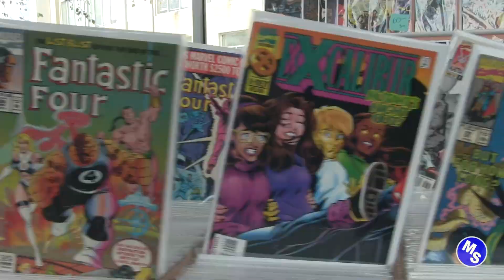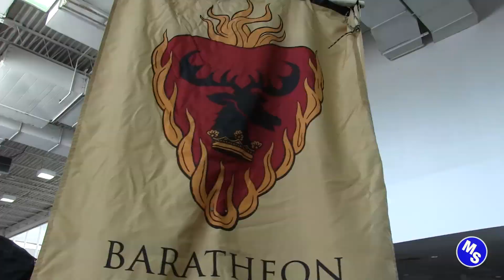Memphis Comic Expo 2017! | Cosplay Music Video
An epic cosplay music video from the 2017 Memphis Comic Expo!